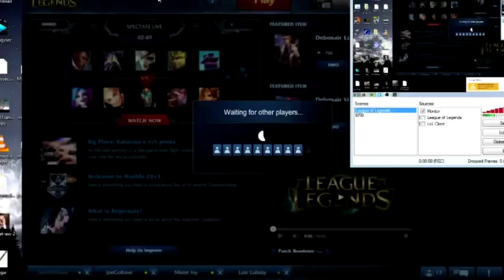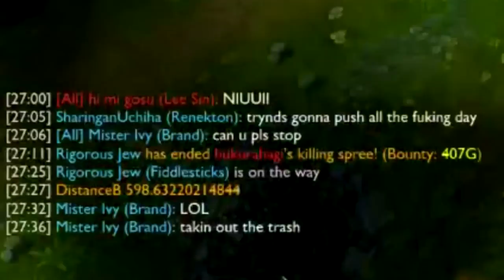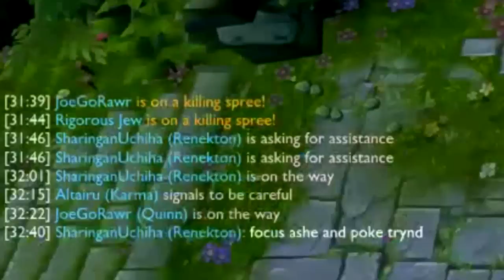I don't know what to name this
At least not anything good.